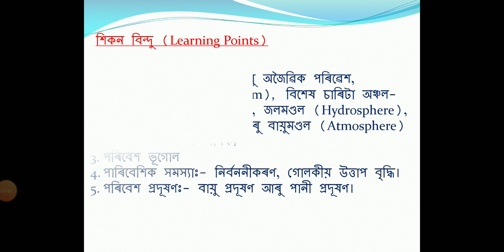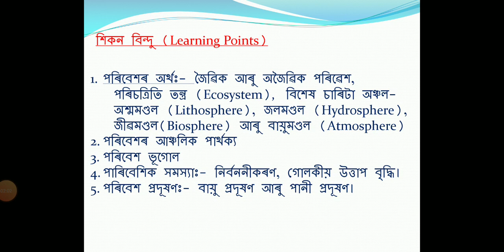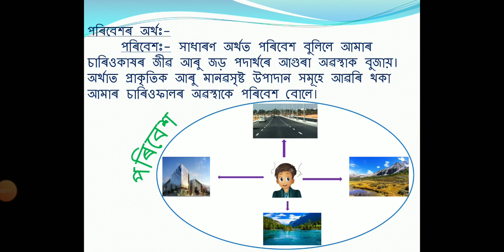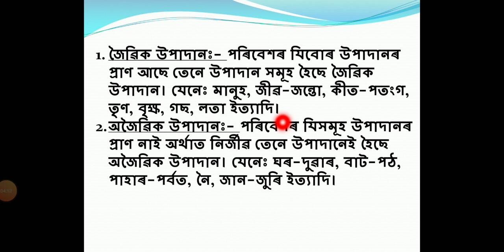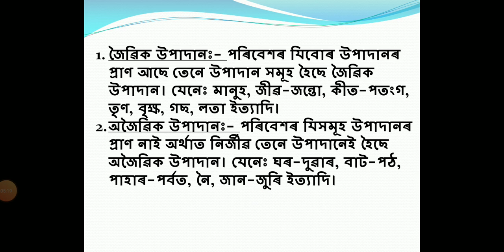পৰিৱেশ ভগোল (Environmental Geography) II Class-10 II Geography(E) II Assamese medium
This video is trying to show the environmental geography of class 10 under advanced geography. basically dealing with the concept of environment and its components.